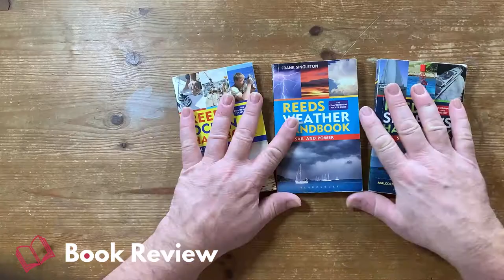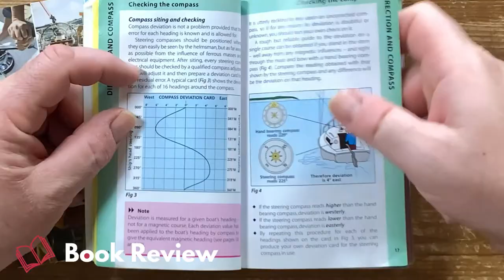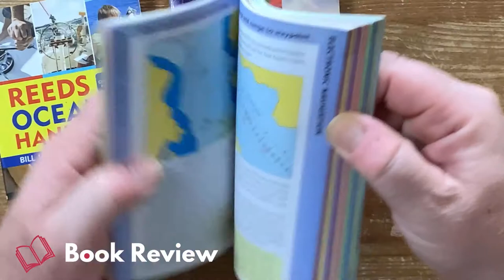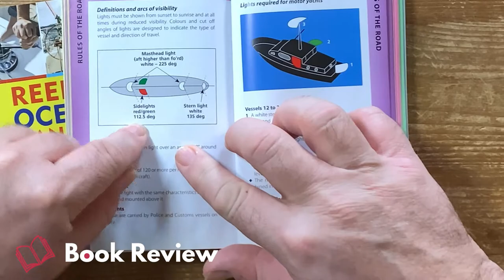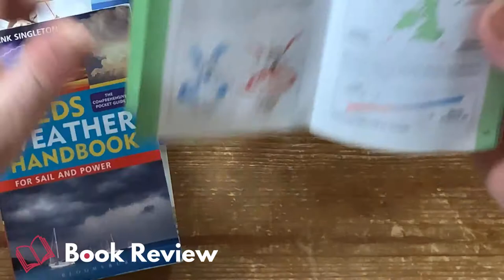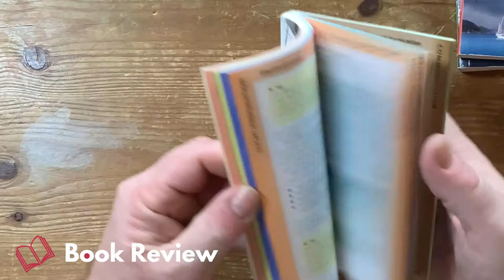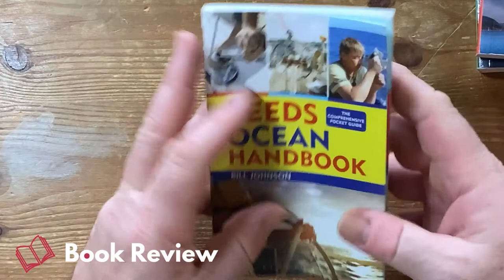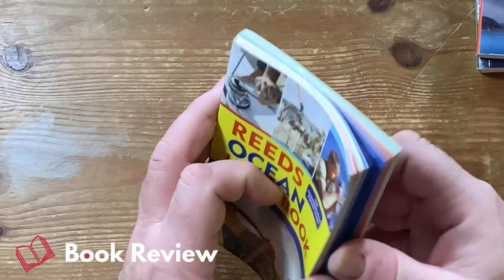Reeds Skipper's Handbook | Book Review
I've created some A4 PDF Pro Forma templates for those of you keen to put together a rock solid passage plan, pilotage plan or prepare your crew & vessel for sea without missing something critical. Once downloaded, you can print off the file for your use and use it as an aide memoir or the basis of your own template, as many times as you'd like. You can even laminate them, if that sort of thing floats your boat!

ROOKIE SKIPPER'S GUIDES - Micro Courses For Sailors
We've put together some short but thorough courses for sailors which are aimed at helping students and 'rusty' skippers alike. They cover several topics critical to good seamanship & navigation and are easily digestable and dynamic, meaning I am adding to them and improving them as I go. They are yours for life, once purchased and can be viewed online on you computer, tablet or on our phone app.

You can *PRE-ORDER* our Micro-courses on How to Build a Passage Plan, a Pilotage Plan and another on Tides & Currents.

QUESTIONS?  We also offer own boat tuition and online coaching & tutorials as premium services.

*Recommended Reading:
Knots & Splices:

RYA Weather Handbook (Northern Hemisphere):

A Seaman's Guide to the Rule of the Road:

Reeds Skipper's Handbook:

The Complete Yachtmaster:

The Complete Day Skipper:

*ABOUT MARK*
I'm a professional sailor & RYA Yachtmaster™ Instructor (Ocean) with over 35 years experience. I've logged over 250,000 nautical miles including competing in three round-the-world yacht races, twice as skipper. I circumnavigated in 2011 on an Ed Dubois designed Clipper 68 and subsequently skippered two Tony Castro designed Clipper 70's in the Clipper Round the World Yacht Race in 2013 and 2019, respectively.

I've raced in the Southern Ocean nine times, crossed the North & South Atlantic 8 times and the Pacific 3 times. I've also skippered the RORC Rolex Fastnet Race three times and the Rolex Sydney Hobart Race, Swan World Cup and many other regattas and offshore races including Cowes Week & Marmaris.

FREE SAILING TUTORIALS is not an official RYA accredited training centre. All views my own.

If you're getting value from these free videos & would like to throw me a tip, you can tip me the price of a coffee or you can click the Youtube 'thanks' button under this video.

I am an RYA Yachtmaster Instructor.  Videos are for free guidance only. Always seek advice before taking action. Videos on my channel are not provided in context and as such cannot and do not form part of a formal navigational and sailing course and should not be relied upon as such. This content is offered free of charge and I accept no liability for any reliance placed upon the content of these videos or references, therein. There is no contract between me and the viewer as a result of visiting this channel or watching these free videos.